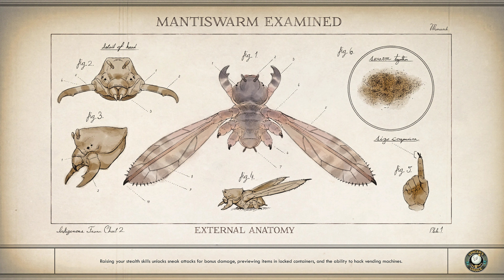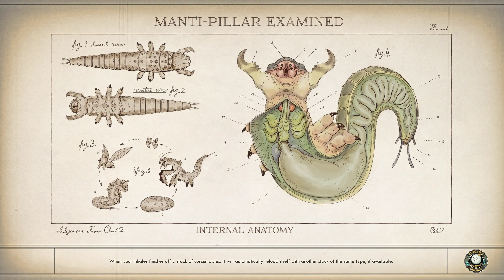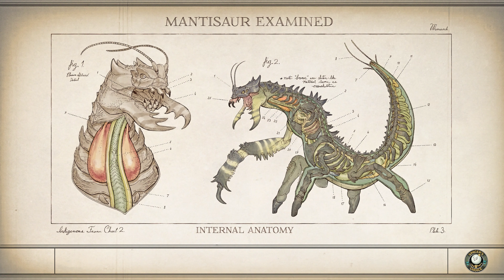The Outer Worlds (PC) 4K - Part 18 - Radio Free Monarch (The Broker) + Star-Crossed: Outpost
guess Phineas got what he needed from the 'broker' .. wonder what ship just crashed .. I'm guessing no survivors.. speaking of no survivors .. uhh.. Nyoka .. you doing alright?